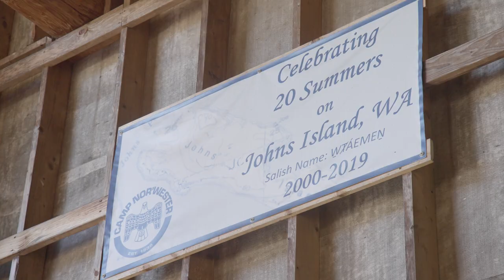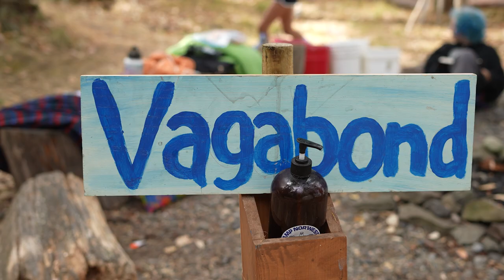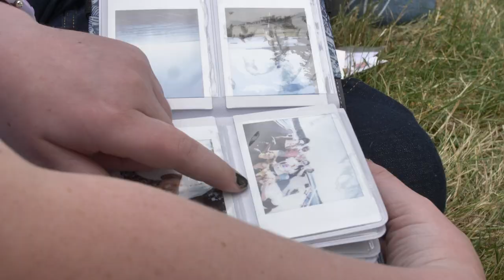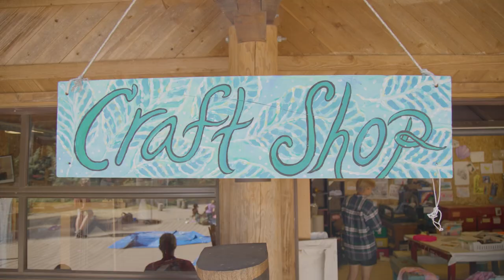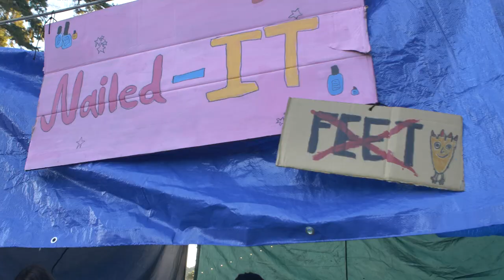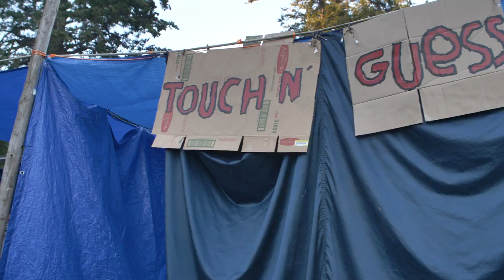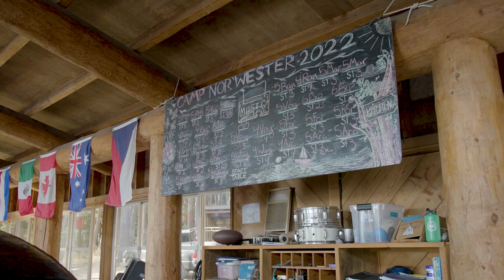Camp Nor'wester Summer 2022